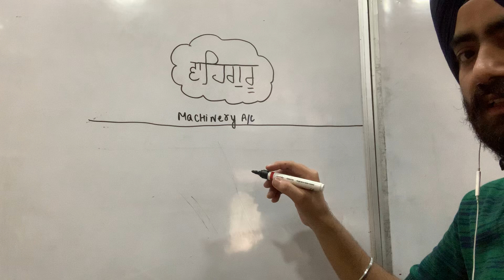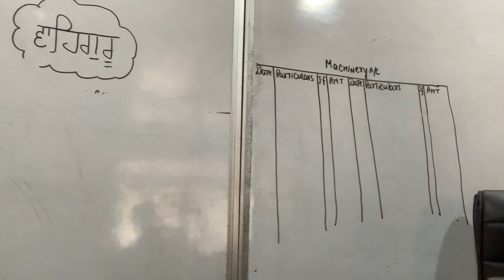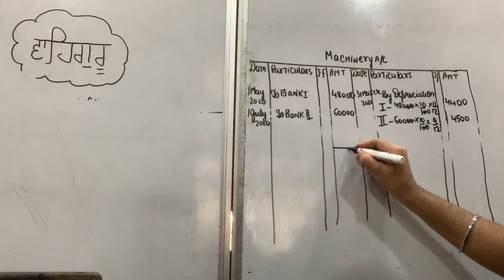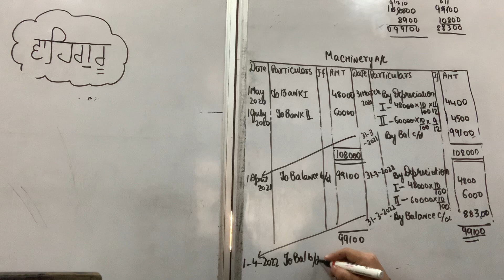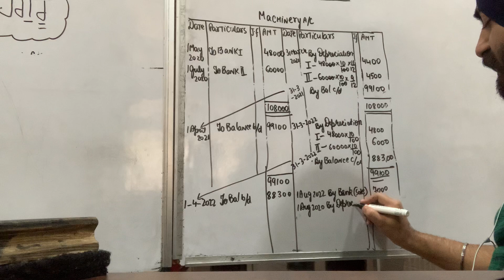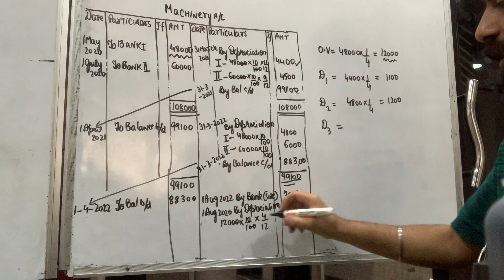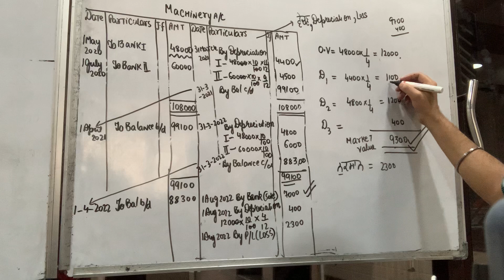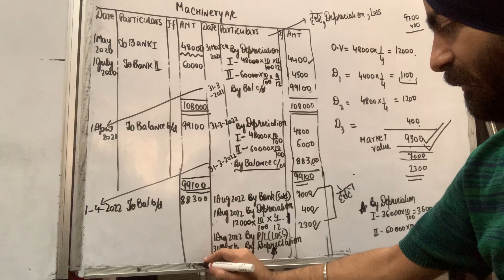Depreciation 1/4th machinery is sold